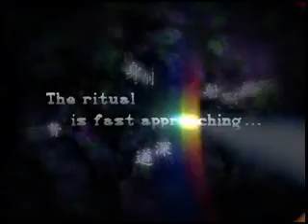FATAL FRAME II 2 Nightmare Speedrun 1:34:22 Prologue No Damage (JP)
零～紅い蝶～ ゲームやり込み動画 序ノ刻 (JP)
難易度: ナイトメアー
プレイヤー: Persona